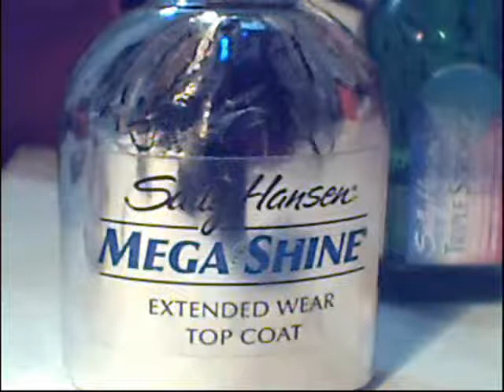nail art san valentino french glitter.wmv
Ciao, questo è il mio primo tutorial. E' molto semplice e si può adattare ai gusti di tutte, dalle più semplici alle più particolari! Spero vi piaccia.